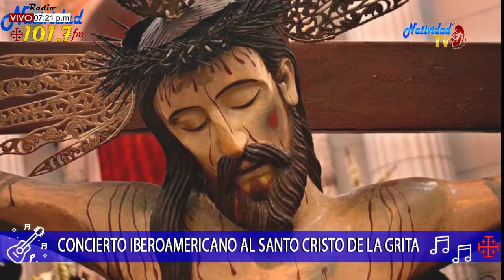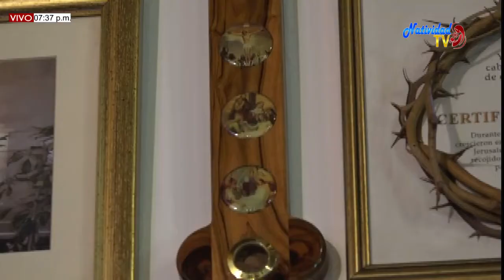Eucaristía Miércoles (05/08/2020) XVIII Semana del T.O. Pbro. Joel Escalante.